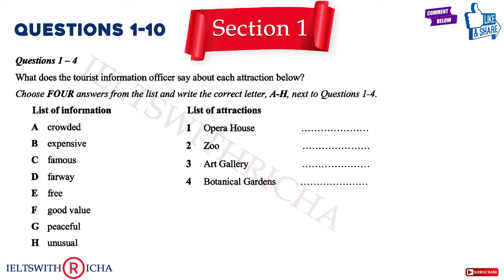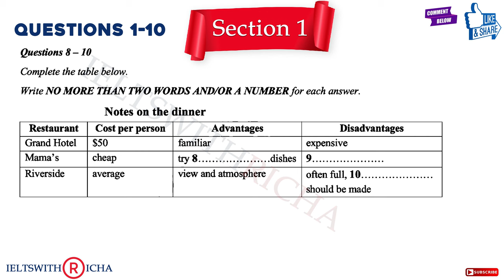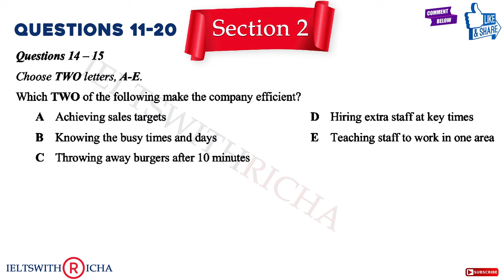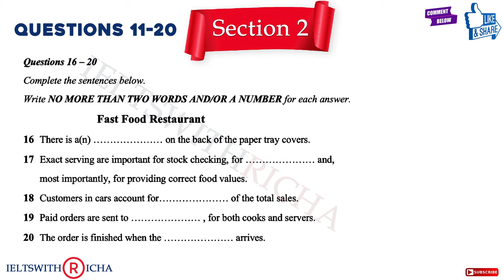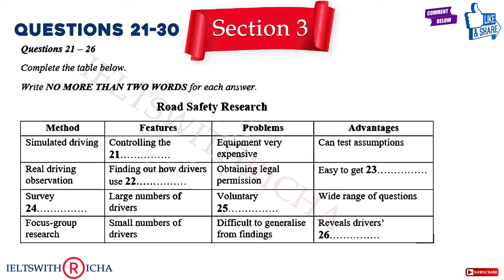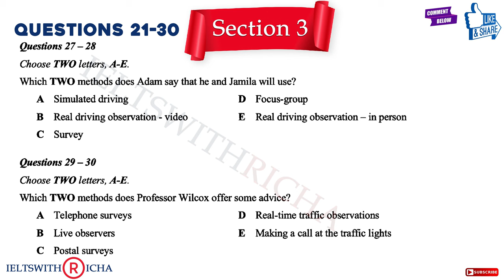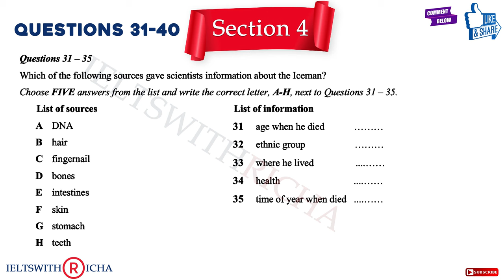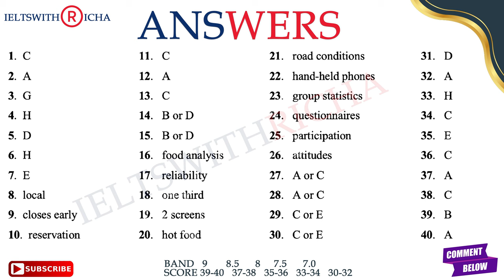Practice IELTS Listening | Test 74 (Fast Food Restaurant) | Cambridge Listening | Practice Now